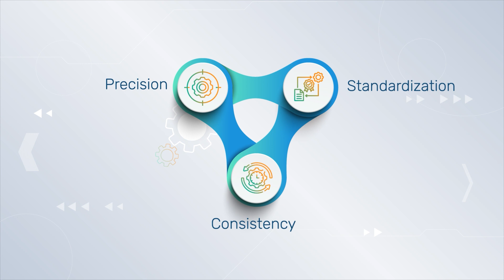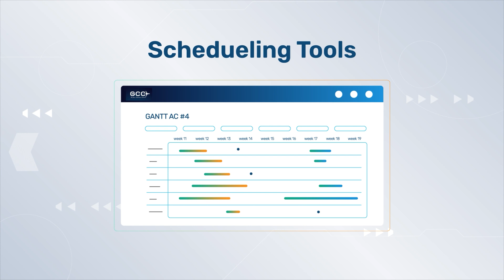Revolutionizing Operations: GCC Global Control Center for Aircraft | IAI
The GCC (Global Control Center) from IAI is an advanced solution designed to transform aircraft maintenance and conversion management. This powerful software provides real-time operational insights, optimizing logistics and improving efficiency throughout the aircraft conversion lifecycle.

With comprehensive data analytics, automated workflows, and seamless coordination across teams, the GCC ensures transparency and precision for stakeholders. From tracking progress to enhancing decision-making, this tool redefines the way complex aerospace operations are handled.

Experience the future of operational excellence with the GCC and elevate your capabilities.